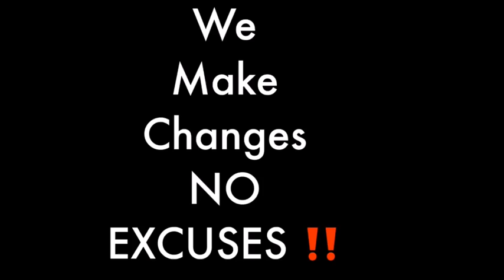reflections and meditation while quarantined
Reflections and meditation while quarantined. What a right time for this video; reflections & meditation while quarantined. I would like to thank Reflections With Susie for this needed audio. With so much that is going on, this is also a time for self awareness during quarantine. This audio provides you a moment to experience self care, self love, help with anxiety while we are self quarantined. Reflection & meditation while quarantined will aied in becoming aware with yourself. I strongly feel that meditation is needed during quarantined to aid in anxiety.